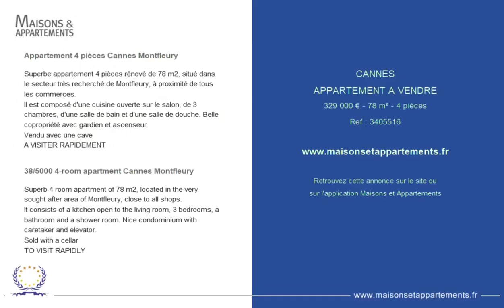CANNES - APPARTEMENT A VENDRE - 329 000 € - 78 m² - 4 pièce(s)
Référence : 3405516

Appartement 4 pièces Cannes Montfleury

Superbe appartement 4 pièces rénové de 78 m2, situé dans le secteur très recherché de Montfleury, à proximité de tous les commerces.
Il est composé d'une cuisine ouverte sur le salon, de 3 chambres, d'une salle de bain et d'une salle de douche. Belle copropriété avec gardien et ascenseur.

38/5000 4-room apartment Cannes Montfleury

Superb 4 room apartment of 78 m2, located in the very sought after area of Montfleury, close to all shops.
It consists of a kitchen open to the living room, 3 bedrooms, a bathroom and a shower room. Nice condominium with caretaker and elevator.
Sold with a cellar
TO VISIT RAPIDLY

|2025683|